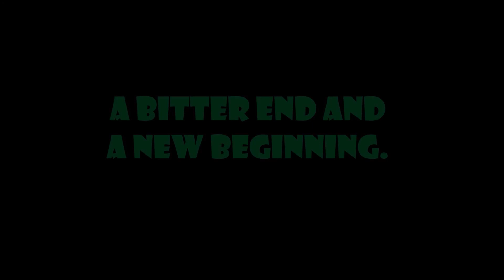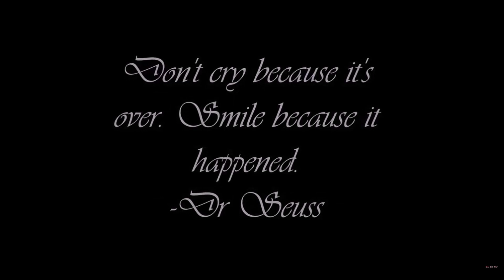Lake Lewis: Wrestling with Myself Documentary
The documentary of Lake Lewis’s comeback to the ring!!!